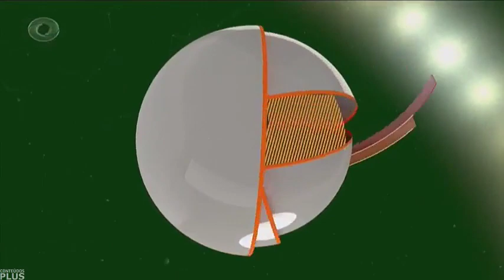TRANSIÇÃO: "CNT Jornal" com Carina Godoi / "CNT Esporte" com Osmar Antônio (05/09/2023)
- Gravado pelo Sinal de Curitiba.